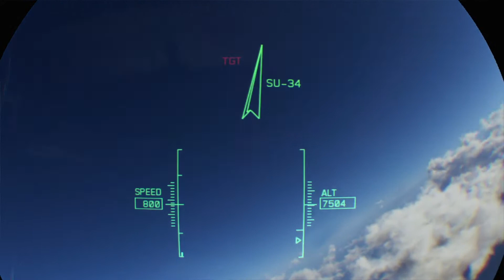I'm in the cockpit (Mission 1) Acecombat 7